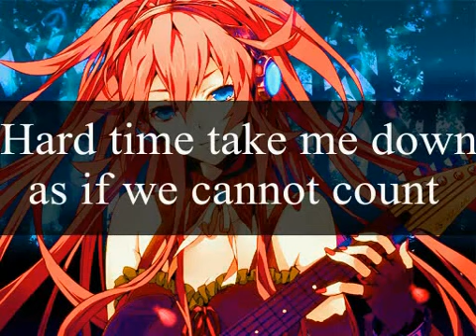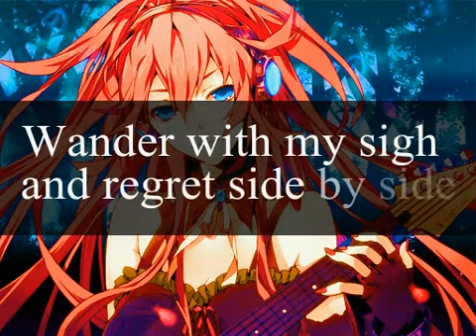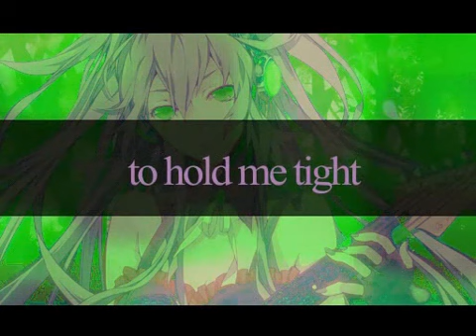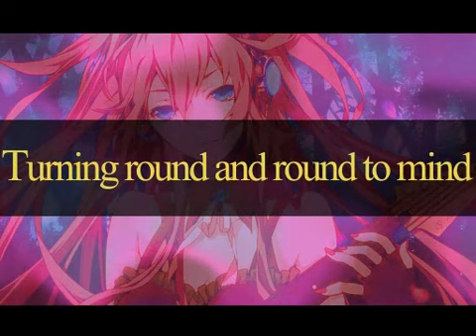Megurine Luka-Only Goddess Knows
From NND,Enjoy ^^